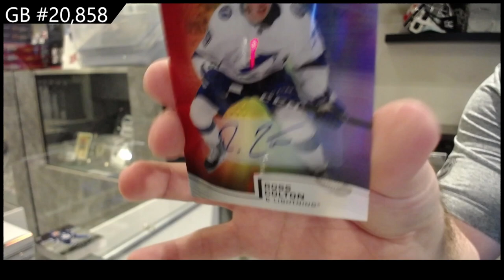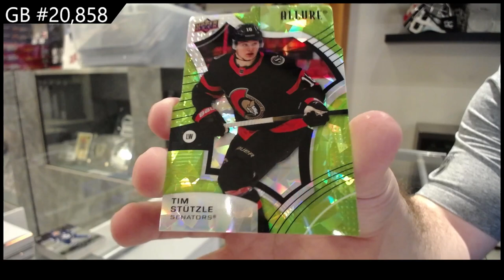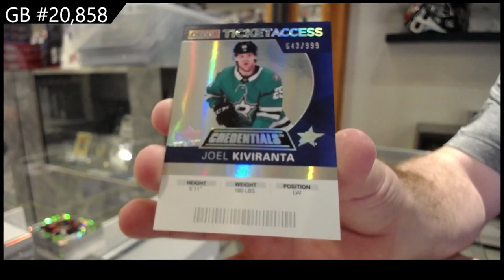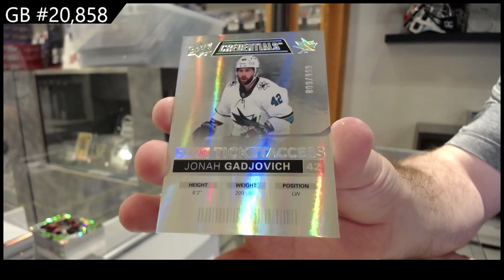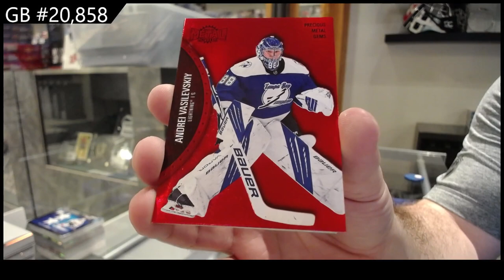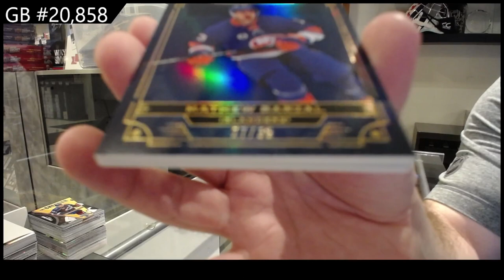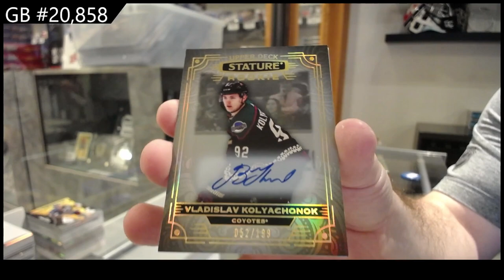Upper Deck 6 Box Hockey Mix Break With Stature & More! - CNC GB #20,858